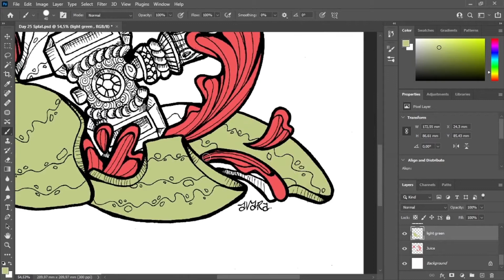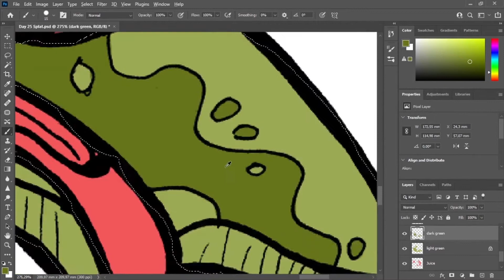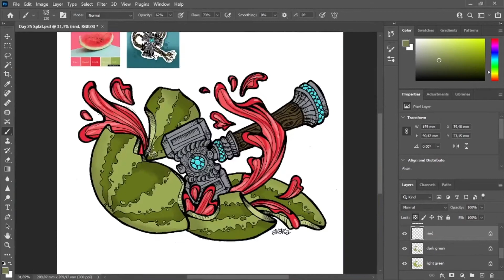Day 25 | Splat | Inktober 2021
An aggressive medieval reaction to a watermelon 🤣

More flowy liquids and old weaponry with this one, really ties in well with everything I've done this Inktober.

Only 6 drawings left! 😲✍

🎨List of art supplies I used in this video: 🖋
~A4 Sketchbook
~Various Fineliners
~Mechanical pencil and eraser
~Photoshop
~One by Wacom Drawing Tablet

📚Chapters:📑
0:00 Line Art
3:20 Digital Coloring
5:40 Final Artwork